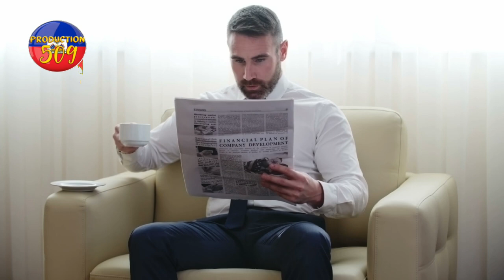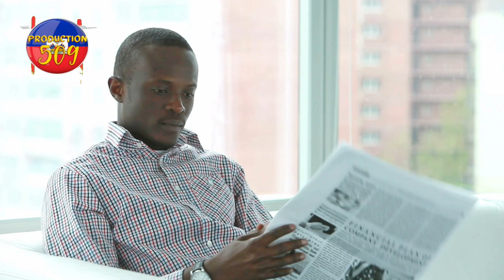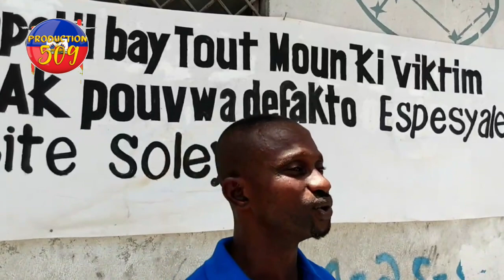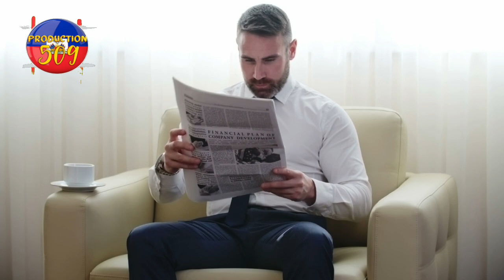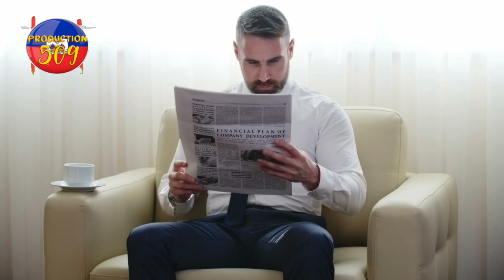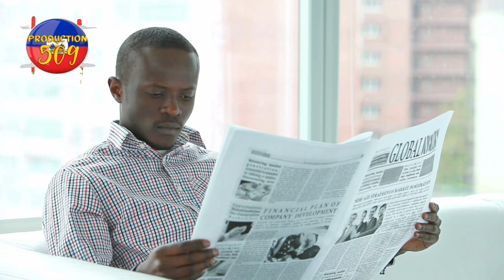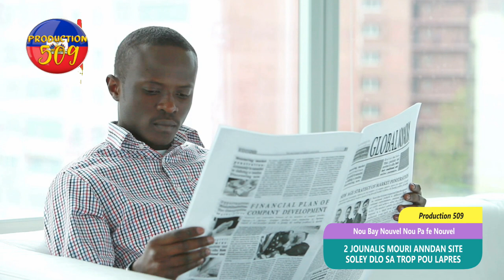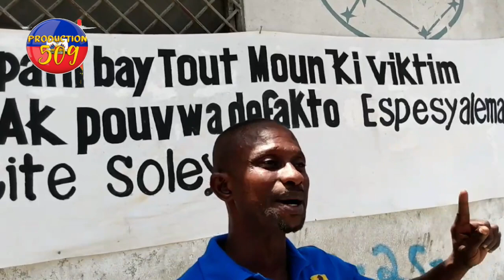bandi anndan site soley fe masak yo touye yon jen ti fi ki pral fe filo epi plizye jounalis mouri